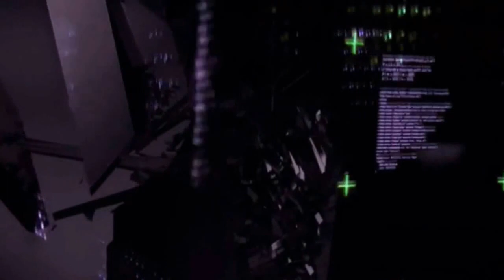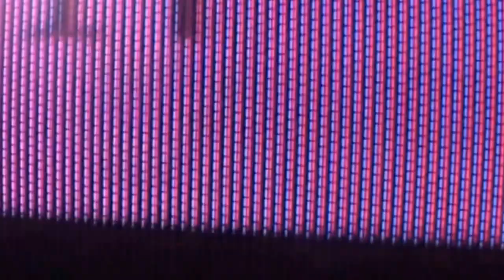AnoymousWorldLegionCouncil - Repearing the Microwave Antenna in Darpa Project